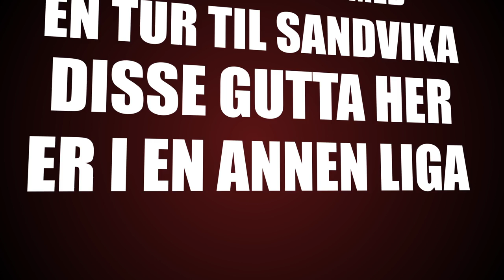Al Capone 2016 - Technosnaus & Hilnigger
Gutta fra Al Capone 2016 vatter opp med den feteste sangen i år!
Laget av Technosnaus ft. Hilnigger!
Si ifra hvis du er home alone, så får du kjeppen av Al Capone!
Video laget av TrangProductions/Simon Sjøkvist

Lyrics:

La meg ta deg med en tur til Sandvika
Disse gutta her er i en annen liga
Si ifra hvis du er Home Alone
Så får du kjeppen av Al Capone

Al Capone
Jævlig mektig
Vi er størst i gamet, kall det overvektig
Schnaussen er planta, godt under leppen
Kom hit, smak på kjeppen
Kommer på overtid, gutta hekken
Dama er våt nå, jeg har på meg smekken
Er dritafull og kjempeekkel, men dama kaller meg fortsatt kjekken

Guns, Hoe’s, Kokain’a
Jakter kuse, kaller meg Hayna
Koseprater litt under dyna
Hysj om det, spøy rett før vi klina
Ingen vet hva vi har på lur, bli med oss på en rulletur
Dama di, hun er jævla sur
«Jeg har glasur i hele trynet»

Ref: (x2)

Ta også hør a, stepper opp på døra di med tommygun
MØRDA
Trynet ditt, det treffer søla
Du skulle ikke vært så jævla nørd ass

Lørdag er bare en vanlig dag
Hele uken føler du vårt velbehag
Fylla det er mitt yndlingsfag
Alle skal få, så slutt å klag

Gutta er gangster på heltid
Pappa betaler, jeg jobber ikke deltid
Bruker tiden på stripa
Mens jeg er drita
Jeg ser Sandvika

Al Capone, han er grov
Meier ned damer, og spør ikke om lov
Ser du en kar med et arr i trynet
Bør du stikke fast
Fort som lynet

Ref (2x)